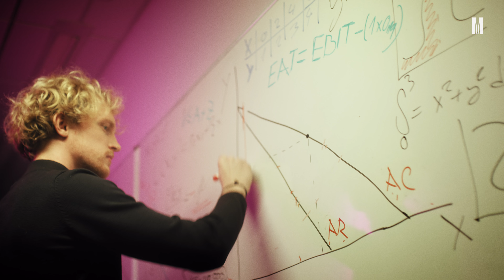MUNICHALLENGE: Tady to začíná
Kam tvá cesta povede, víš jen ty. Přijmi výzvu, podej si přihlášku a začni svou cestu na Masarykově univerzitě. Čas na to máš do konce února. Studijní programy vybírej na